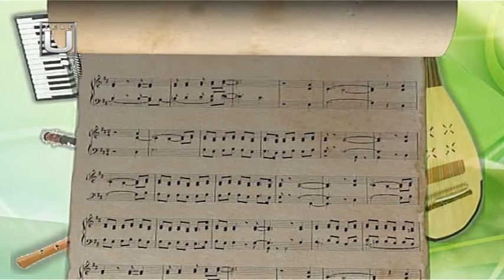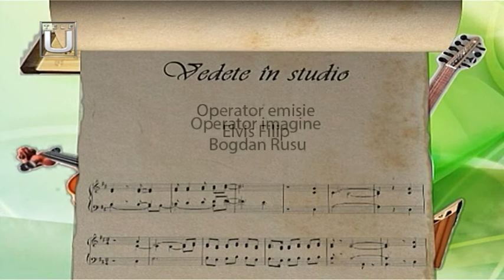DESTINE POPULARE. Invitată: Larisa Cârlugea